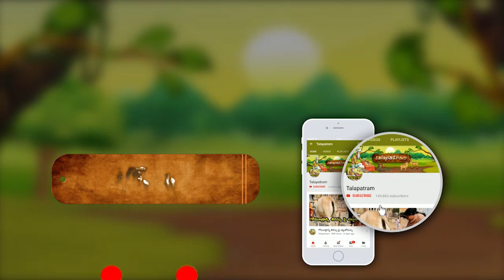ఇంట్లో హనుమంతుడి ఫొటోలు ఎలాంటివి ఉండాలో తెలుసా..?